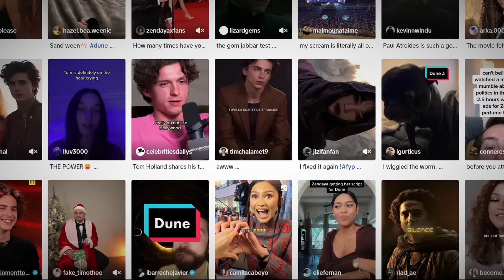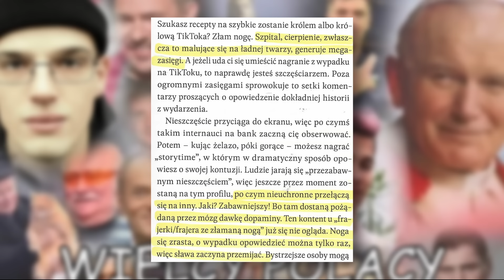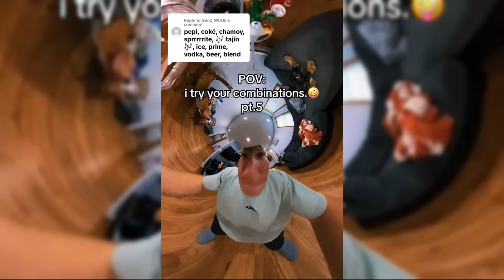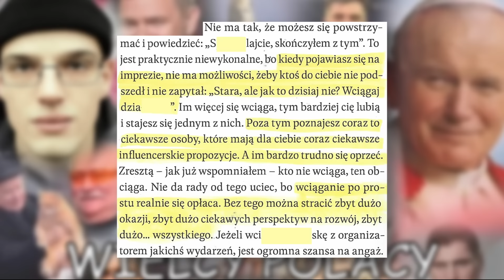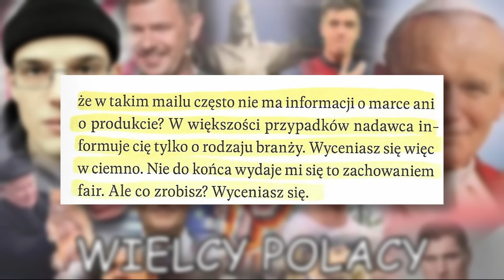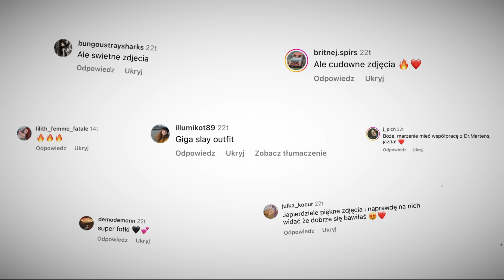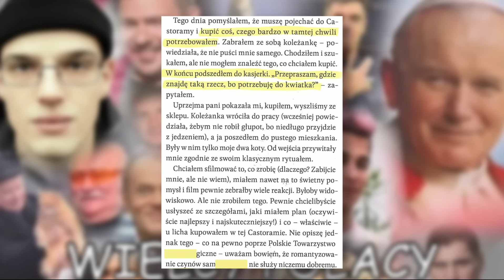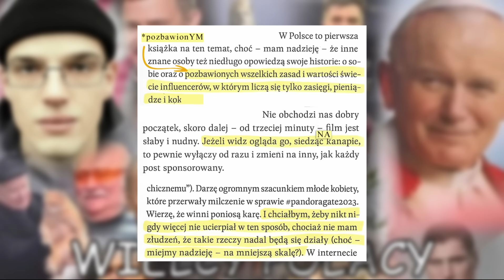NIE ZOSTAWAJ... JANKIEM STROJNYM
Montaż i piękny tytuł: Damian Jabłonka

Cytowane fragmenty pochodzą z książki "Nie zostawaj influencerem" Janka Strojnego.

Inne wykorzystane materiały:

Film Pateca: 5:09-5:14
Guest Host Neil Patrick Harris Interviews Armie Hammer & Timothée Chalamet: 2:25-2:30